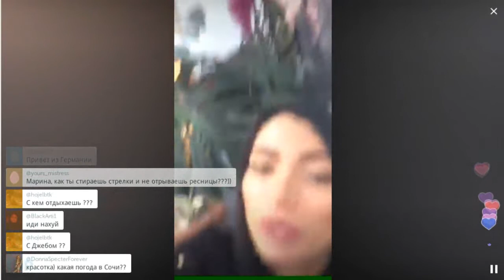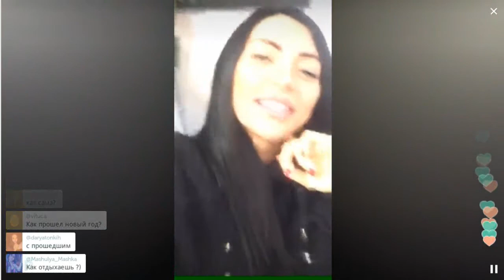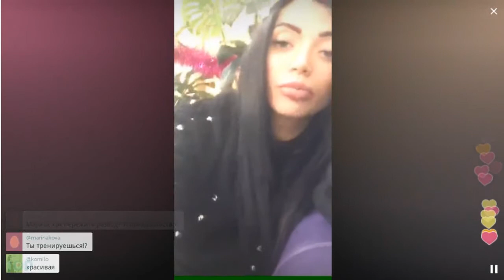Марина Майер вернулась в Перископ / Перископ Майер 2016 на TopPeriscope.Ru